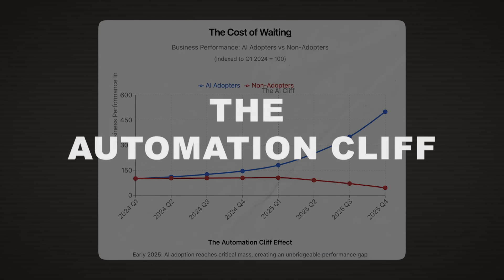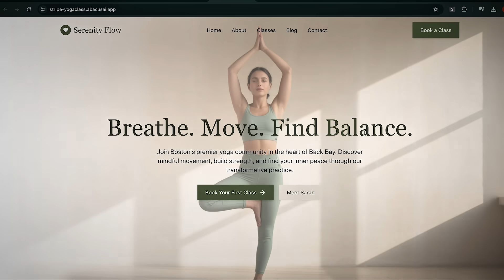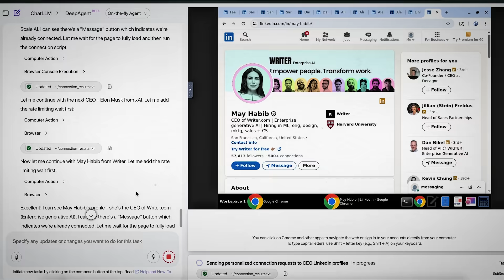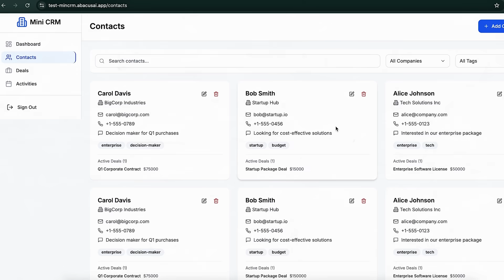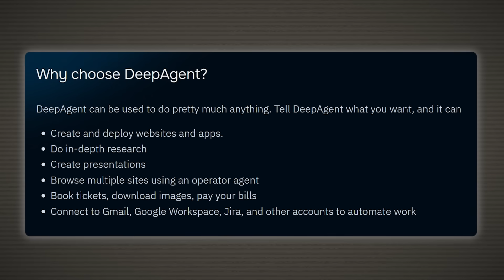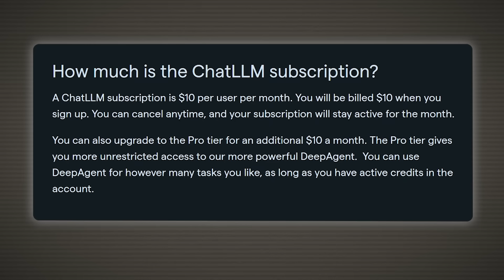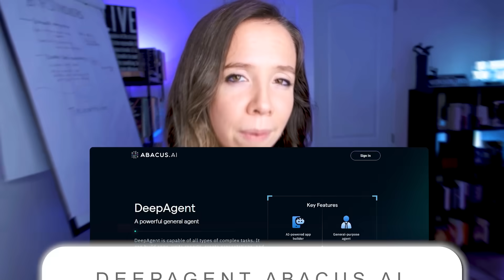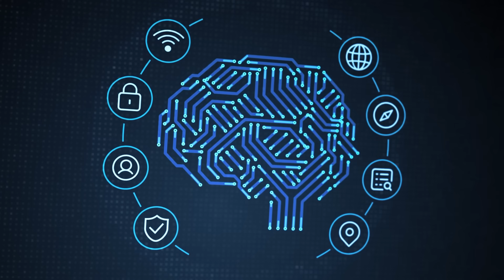DeepAgent: The AI That Does EVERYTHING While You Sleep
*🚨 THE AUTOMATION CLIFF IS HERE 🚨*

It’s 2025, and I just discovered an AI agent that literally does entire workflows while you sleep. This isn’t another chatbot. This is autonomous intelligence that even tech insiders are quietly freaking out about.

Meet DeepAgent—the AI that builds apps, automates social media, creates presentations, writes code, and manages your entire digital life. Autonomously.

🔥 WHAT DEEPAGENT CAN DO:
✅ Build full-stack SaaS apps with databases, authentication & payments—in ONE CLICK
✅ Automate your entire social media presence (X, LinkedIn, content creation)
✅ Create CRM systems and project management dashboards
✅ Generate deeply researched presentations with charts and insights
✅ Write code that BEATS Claude Code and GPT-5 Codex on all benchmarks
✅ Control your computer to automate ANY task you do at a screen
✅ Connect with Gmail, Jira, Slack—becoming the intelligence layer for your entire workflow

💰 PRICING:
Basic: $10/month (includes 3 free DeepAgent tasks)
Pro: +$10-20/month (~25 tasks/month)

This isn’t about some distant future. This is happening RIGHT NOW. While everyone debates whether AI is overhyped, autonomous agents are already building businesses, automating workflows, and creating professional-grade work.

The DeepAgent you use today is the worst it will ever be. Every day, it gets dramatically better.

This is the automation cliff experts have been warning about. One day you’re working normally. The next day, AI agents are doing your entire job.

The question isn’t whether this is coming. The question is: *will you be ready?*

📚 WHAT YOU’LL LEARN IN THIS VIDEO:
• The three patterns accelerating AI to superintelligence
• How autonomous agents differ from AI assistants
• Real examples of DeepAgent building apps, automating social media, and creating content
• Why this is the biggest shift in human capability since the Industrial Revolution
• How to start using DeepAgent today (even if you’re not technical)

💡 THE BOTTOM LINE:

We’re living through the most transformative period in human history. Unlike previous revolutions that took decades, this one is happening in months.

This technology is better, faster, safer, AND cheaper—something that’s never happened before in human history.

The future will be owned by those brave enough to be first movers. The ones willing to adapt, pivot, and build better futures that include AI.

If your company, your career, your creative work isn’t moving first in this direction, it will be left behind. That’s not a threat. That’s mathematics.

Don’t miss out. Let’s embrace this age of AI and abundance together.

See you down the next rabbit hole. 🐇